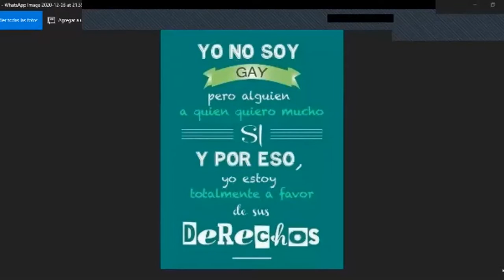"Vista Gorda" - Juan Lessa - Clubes TED-Ed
ClubesTedEd - INSTITUTO MANUEL BELGRANO - Licencia: 2020
Titulo: "Vista Gorda"
Dada por: Juan Lessa